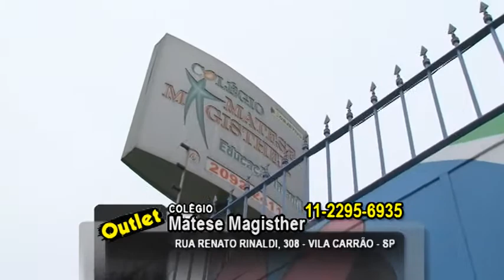03 Colégio Matese Magysther